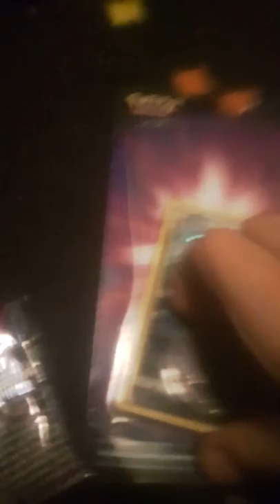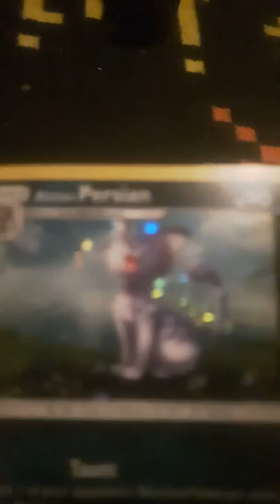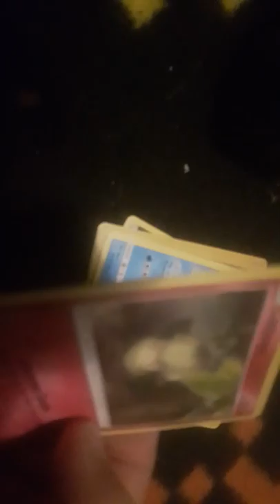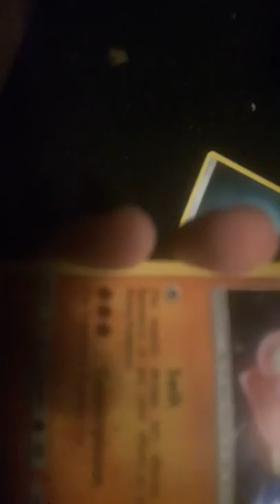Pokemon pack opening